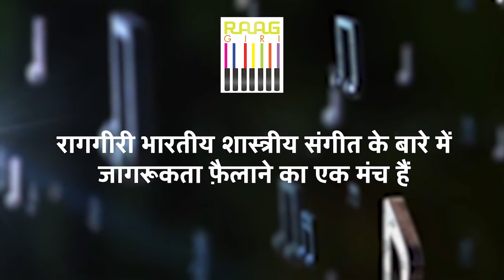Saili Oak Performs Ganesh Vandana and Bandish from the Jaipur Atrauli Gharana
Experience the divine rendition of Ganesh Vandana and a mesmerizing Bandish by the talented Saili Oak, representing the rich heritage of the Jaipur Atrauli Gharana. Immerse yourself in the soulful melodies and intricate rhythms as Saili Oak captivates with her unparalleled vocal artistry. Join us on a musical journey steeped in tradition and devotion, celebrating the timeless beauty of Indian classical music.